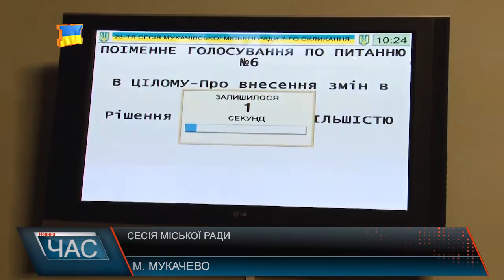У Мукачеві пройшла сесія міської ради